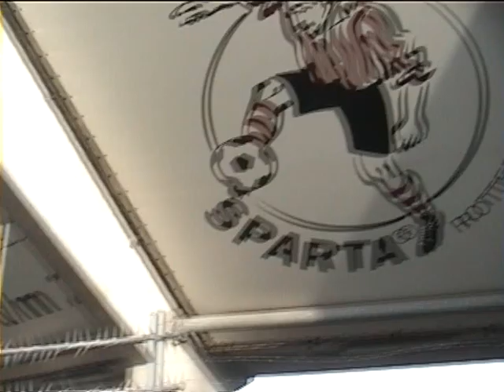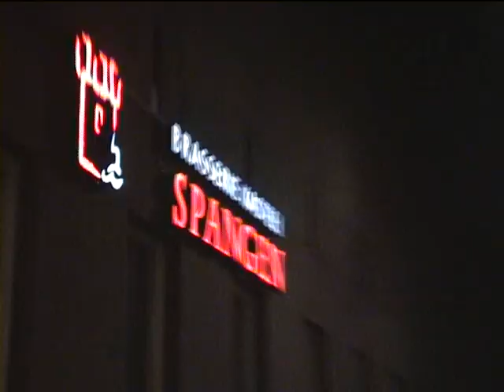Muac Productions Hydrasun